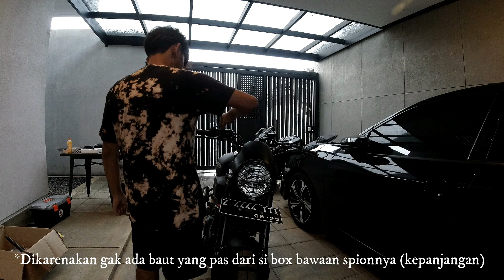GANTI GRILL HEADLAMP, VISOR, DAN SPION DI XSR 155 MAKIN GALAK - MODIFIKASI XSR 155 PART 5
GRILL DAN VISOR BELI DI JS MODIFY CUSTOM PART IG : xsr155partcustom

SEE U IN THE NEXT MODIFICATION. SKUY..!!!